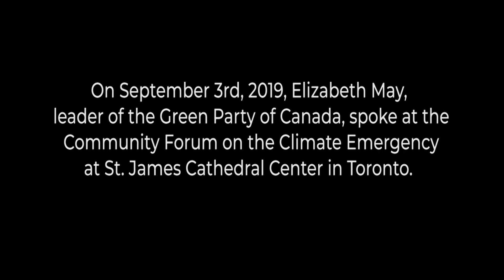Elizabeth May speaks at St. James Centre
On September 3rd, 2019, Elizabeth May, leader of the Green Party of Canada, spoke at the Community Forum on the Climate Emergency at St. James Cathedral Center in Toronto.